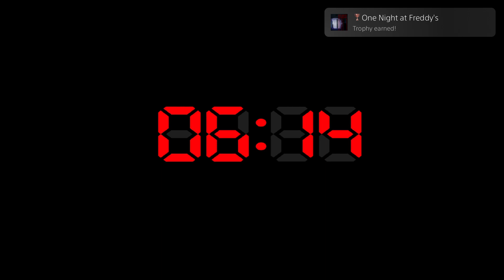Five Nights at Freddy's 4 "One Night at Freddy's" Bronze Trophy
One Night at Freddy's (BRONZE)
Survived the 1st night.